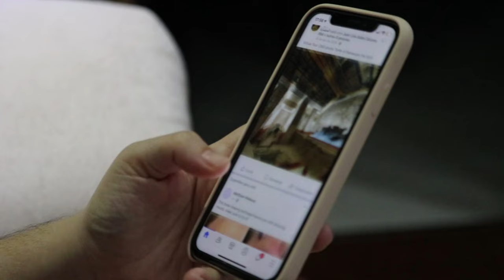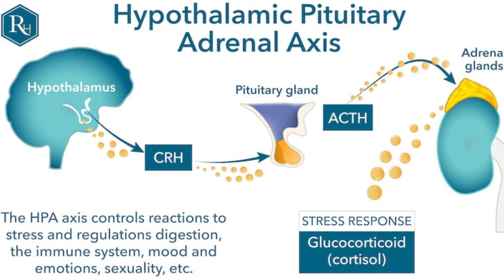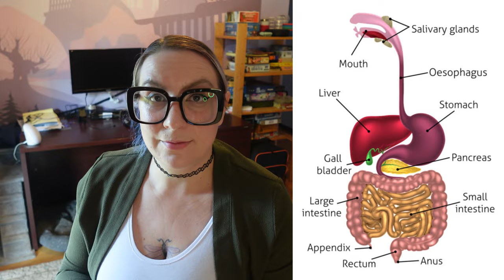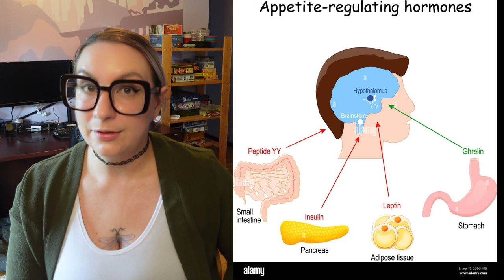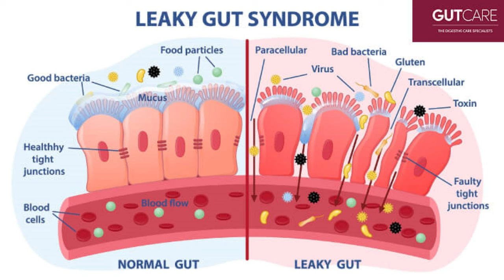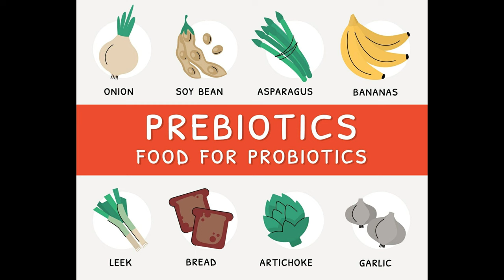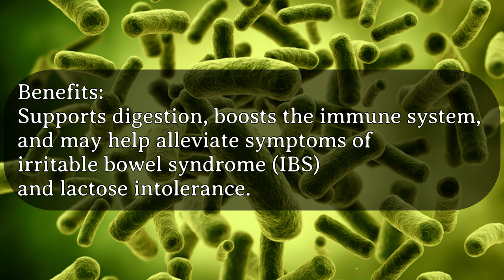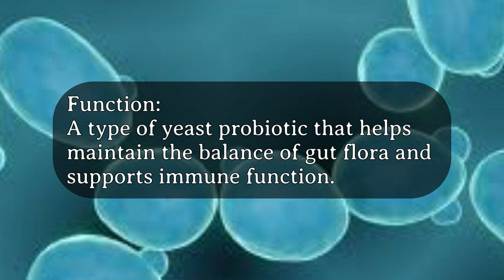What's Really Going On Between Your Gut and Brain?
🧬🍏 Dive into the Crucial Connection Between Your Gut and Brain! 🍏🧬
Are you looking to enhance your overall health through scientific insight? Discover how your gut health directly impacts your brain and overall well-being. In this informative video, I explore:
🌱 **What is the Gut-Brain Axis?** – Unpack how your gut and brain communicate and why it matters for your health.
🌱 **Key Mechanisms Explained** – Learn about the vagus nerve, the role of neurotransmitters and hormones, the crucial impact of gut microbiota, and how your immune system interacts with your brain.
🌱 **Health Impacts** – Understand how the gut-brain connection influences bodily functions and overall health, beyond just mood and stress.
🌱 **Improving Gut Health** – Get practical tips for boosting your gut health with diet, lifestyle changes, and the effective use of probiotics.
🌱 **Probiotics Deep Dive** – Examine how probiotic supplements can enhance gut-brain communication and what you should consider before using them.

📚 Whether you're a health enthusiast or just curious about how your body works, this video is packed with insights to help you live a healthier life.

💬 Engage with me in the comments below to share your thoughts and experiences regarding gut health!

Resources:
Microbiota-Gut-Brain Axis: Modulator of Host Metabolism and Appetite by Science Direct
The Brain-Gut Connection: How Gut Microbes May Influence Appetite by ScienceDaily

The Microbiota-Gut-Brain Axis in Health and Disease and Its Implications for Translational Research by Frontiers in Cellular Neuroscience

The gut-brain axis: interactions between enteric microbiota, central and enteric nervous systems

The Brain-Gut Connection
Johns Hopkins Medicine

Chapters:
0:00 Intro
1:01 Why the Interest
1:52 What's this About
2:53 Define Time
4:08 Key Mechanisms
7:27 Influences on Our Lives
11:37 Enhancing Gut Health
15:47 Probiotic Supplements